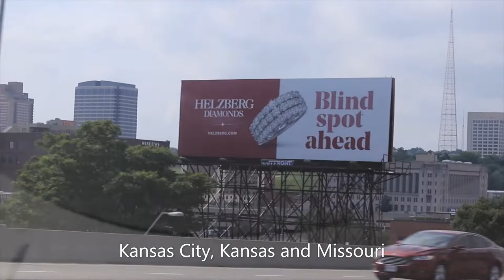Driving Tour - Kansas city (found in both Kansas and Missouri)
Driving from Belton, Missouri to downtown Kansas City